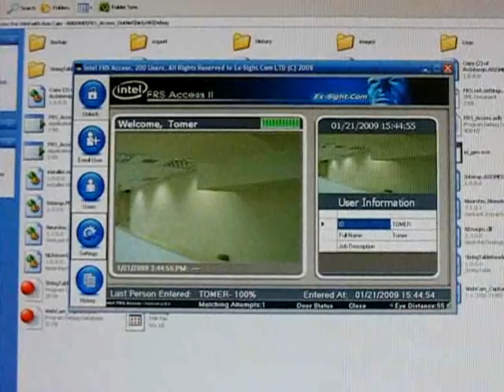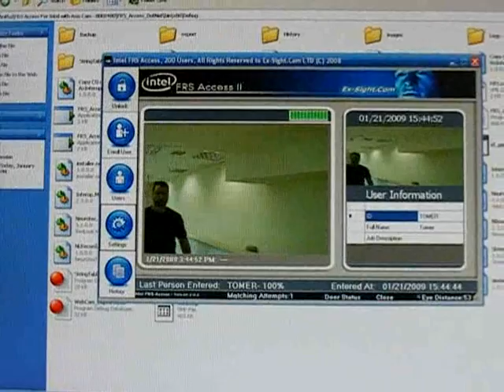Face detection on the move זיהוי פנים תוך כדי תנועה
Ex-Sight.com tests for face recognition on the move. The movie describes a walking fast scenario with face recognition.
The system clearly recognizes the faces in 0.2 sec.
מערכת זיהוי הפנים של חברת אק-סייט.קום מבצעת זיהוי פנים תוך כדי הליכה מהירה. הזיהוי מתבצע תוך פחות מ-0.2 שניות
 אק-סייט.קום הינה חברת תוכנה ישראלית המתמחה במערכות תוכנה מדויקות לזיהוי פנים. הטכנולוגיה שלנו מאפשרת זיהוי מהיר ואמין המבוסס על האלגוריתמים המובילים בשוק בתחום זיהוי הפנים. מערכות הזיהוי שלנו גמישות ומאפשרות התממשקות למערכות סטנדרטיות כדוגמת: טביעת אצבע, כרטיסי פרוקסי, RFID, כרטיסים מגנטיים, ברקוד וקוד ידני. אק-סייט.קום מספקת שירותי פיתוח והנדסת תוכנה למערכות ביומטריות, עיבוד תמונה לשוק הביטחון וההגנה האישית. לאק-סייט פתרונות אינטראקטיביים ונוחים גם בתחום האוטומציה הביתית, מערכות בידור לבתי מלון ואינטראקטיב ויטרינה, לחנויות ובתי עסק. אק-סייט.קום מסייעת בהגנה על מערכות מחשב, כניסות פיזיות ולוגיות למרחבים רגישים תוך הגנה על פרטיות המשתמש.

כתובתנו: אתגר 2, א.ת. טירת הכרמל, טל: 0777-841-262 או 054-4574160.